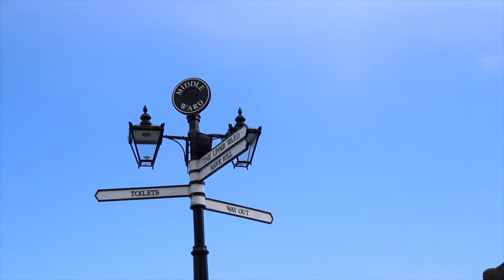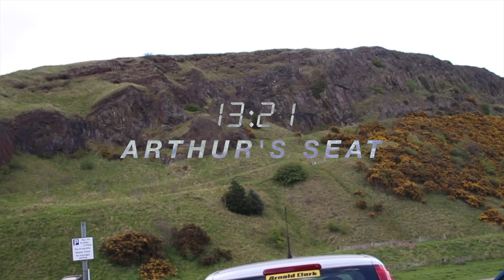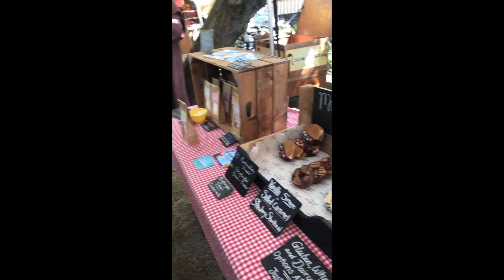studietur til Edinburgh, Skotland // 1.Linedance 🌿👯‍♀️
har i lyst til at se hvordan min studietur til Edinburgh i Skotland gik? så se med! det var en mega hyggelig tur, hvilket jeg håber i kan fornemme!

✘  17 år, 17/8-01
✘  STX på Køge Gymnasium
✘  sange:
⇢ DJ Quads - Fun Time
⇢ BEAUZ - Won't Look Back

✘  2416

See you i min næste video!
knus VV